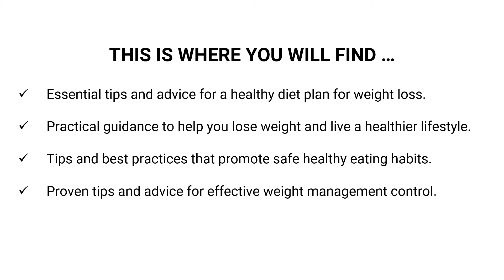What Weight Loss Diet Coach Is All About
This channel teaches you how to lose weight and improve your health to get the body size you want. How? By showing you practical tips, you can use right away.

Here’s Who This Channel Can Help…
- Anyone who is unhappy with their current body shape and size.
- Anyone who wants to lose weight and get healthy.
- Anyone who wishes to improve their health and increase their energy.
- Anyone who wants to lose weight while still enjoying foods.

Here’s How You Can Benefit:
- Learn essential tips for diet plans for weight loss.
- Find out about tips for weight management control.
- Tips and best practices that promote safe effective weight loss.
- Proven tips and advice for weight loss and healthy eating.
- Get product recommendations and much more.

So, make sure you subscribe, so you don’t miss out on all the essential tips, advice and strategies that I am about to share with you in our informative how-to tutorials.